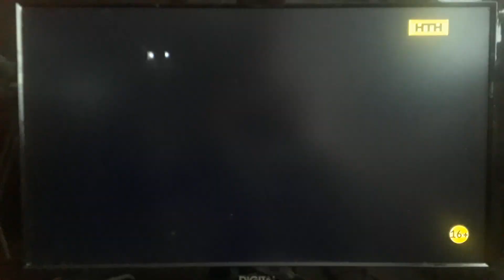Анонси і рекламний блок (НТН, 09.07.2023)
CAMRip. В перерві між серіалом "Менталіст".